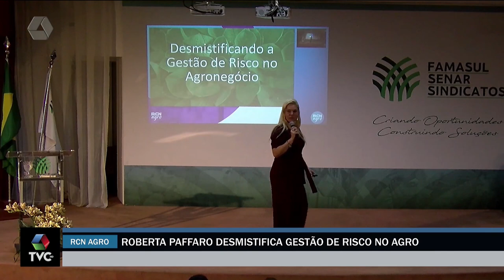RCN Agro traz Roberta Pafaro especialistas em commodities agrícola